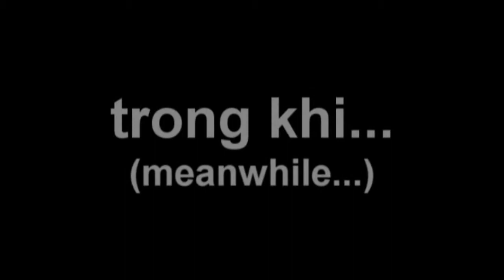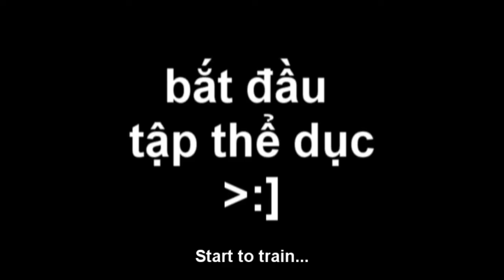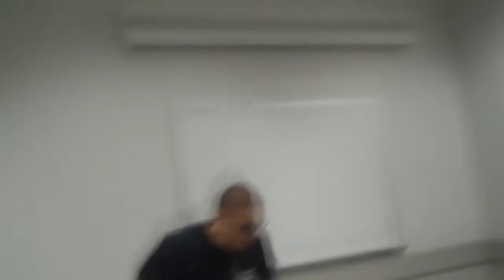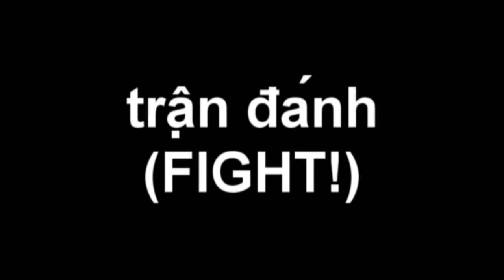The Story of Son Tinh & Thuy Tinh [Eng Sub]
Viet '11 Film Project

Best Movie Award
Nominated Best Actor-ress (Dennis Pham-Le)